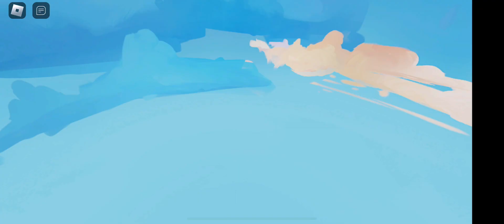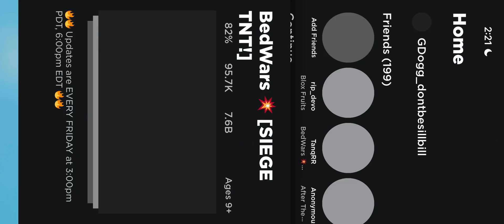September 9, 2023